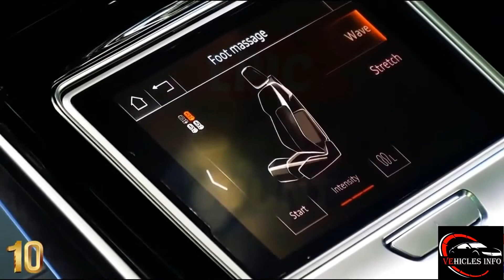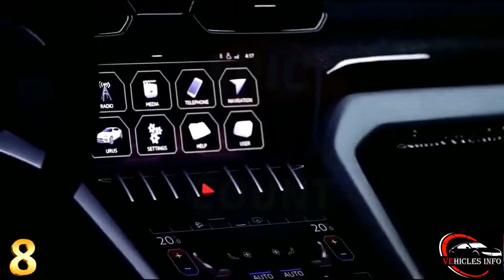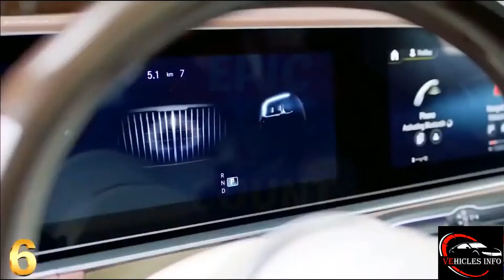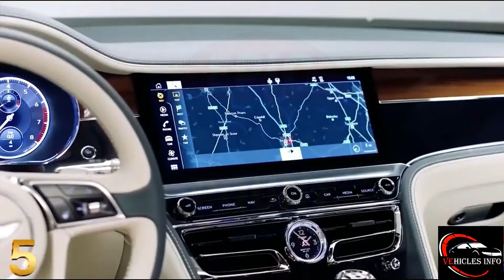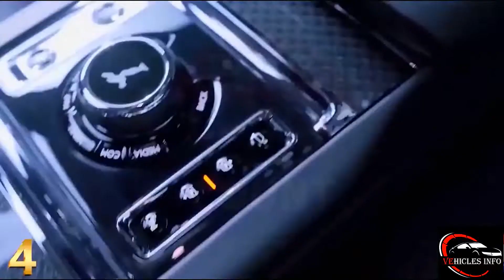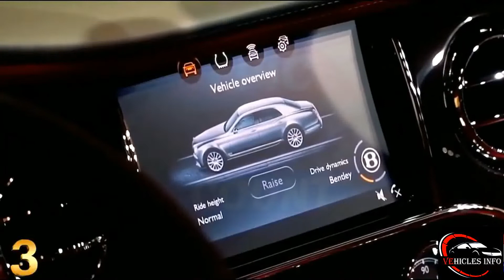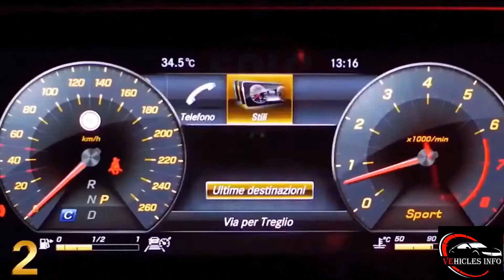Top 10 Cars In the world 2020 Vehicles Info